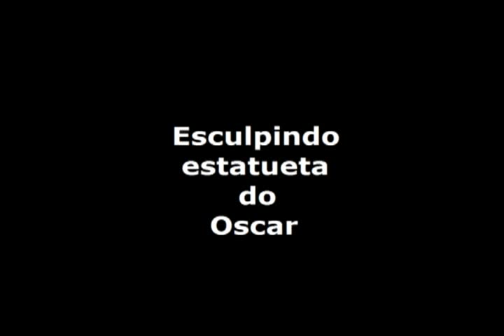Esculpindo trofeu do oscar em isopor parte 2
esculpindo em isopor conclusão da obra parte -2